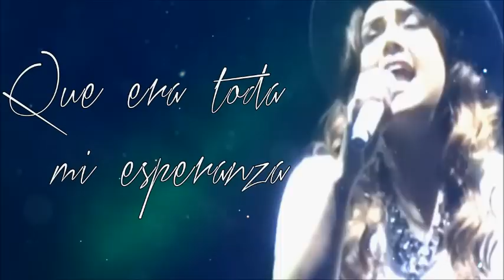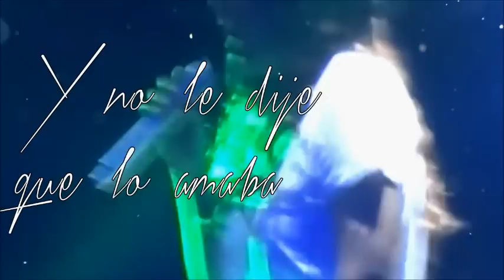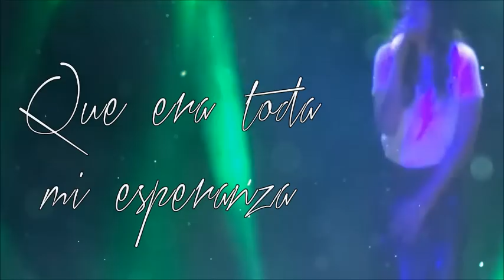Yuridia - Así se fue [Lyric Vídeo, Letra]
Gracias a Nelly Suárez por sus grandes vídeos, gracias por prestarme el vídeo visiten su canal, el mejor canal de vídeos de excelente calidad. Espero que les agrade es mi rola favorita del álbum 6 me encantaría que fuera su 3er sencillo.